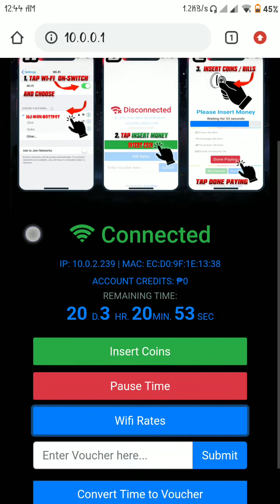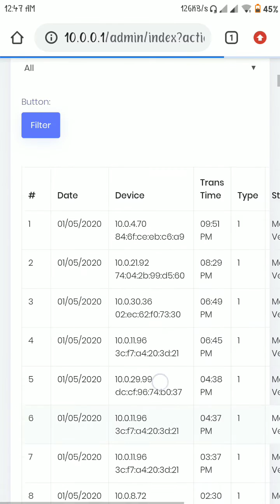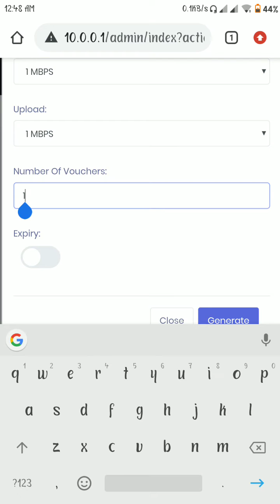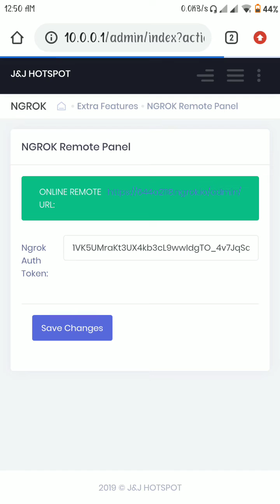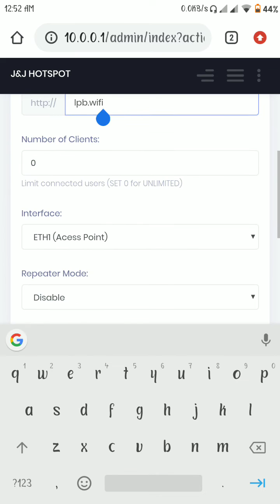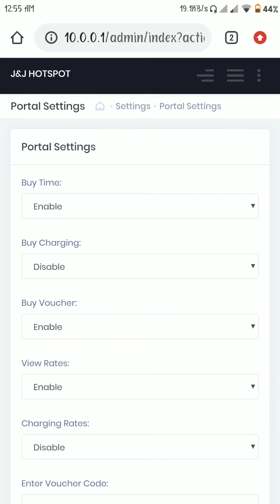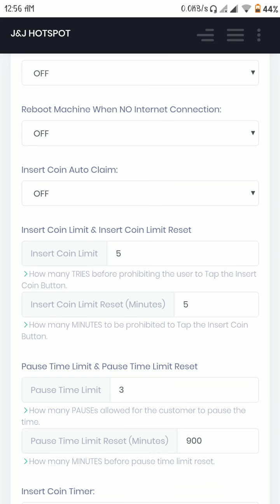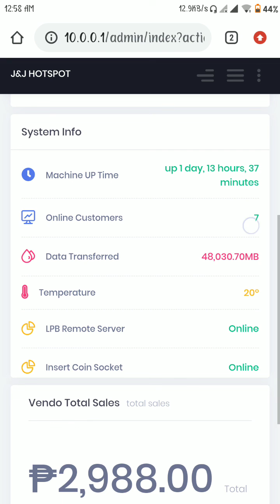LPB SOFTWARE features piso wifi software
pakita ko lang ang system gamit ko sa akin DIY WIFI VENDO. sobrang user friendly dali gamitin highly recommend ko siya